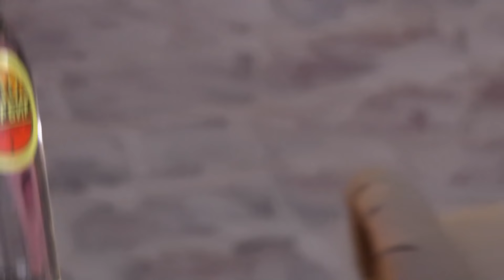БАБУШКИН САМОГОН vs СОВРЕМЕННЫЙ САМОГОН